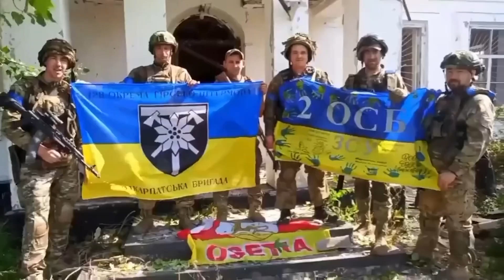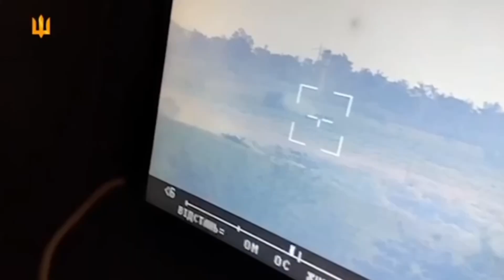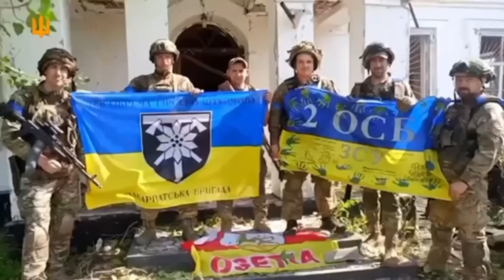🔥ВСУ мощно отработали по оккупантам авиацией и артиллерией! У орков началась жара!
новости новостионлайн новостиукраины Друзья ​⁠ ​​⁠ @UaNews​⁠​⁠ ​⁠ ​⁠ авторский информационно - аналитический канал.